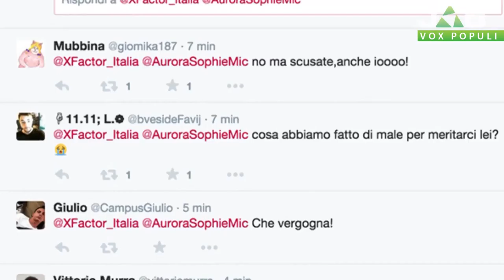Vox Populi a Voghera - Aurora Ramazzotti, meritocrazia e raccomandazioni